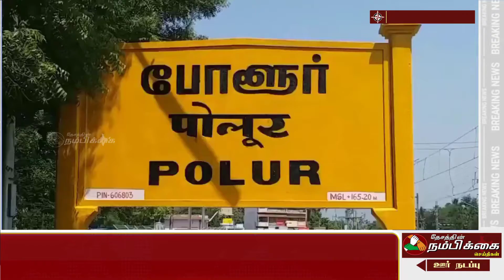மாவட்ட காவல் கண்காணிப்பாளர் அரவிந்தன் தலைமையில் போளூர் பகுதியில் ஆய்வு